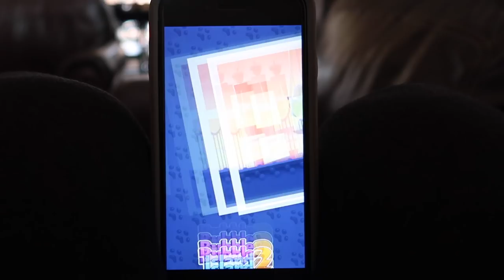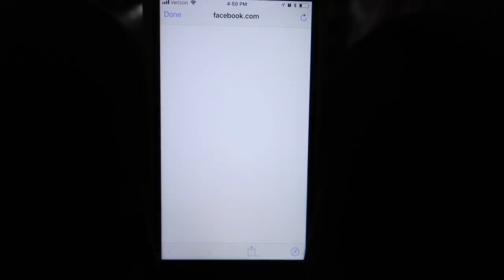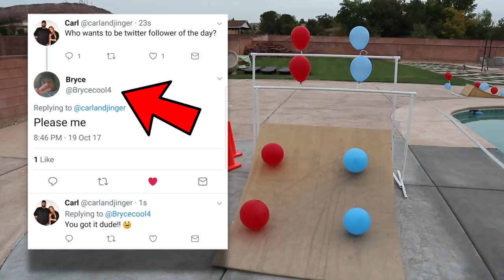WILL IT DRIVE WITH INSANE MODS?! RC CAR DRIVING ON THE WATER & BALLOON POPPING MODS!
This video contains paid for advertisement by Wooga!
to download Bubble Island 2 now! Remember, it’s completely FREE and you can download on the App Store or on Google Play.

Carl and Jinger Instagram - @carl_and_jinger
Gage Instagram - @gage1up
Kyle's Instagram - @kylestoysandgames
Luke's Instagram - @lukefullyloaded

Carl's Twitter - carlandjinger
Jinger's Twitter - Jingerrific

Carl's Snapchat - carlandjinger